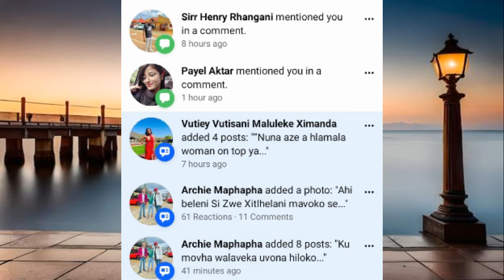Mr Post 2024 Loko dyi bulusa phayiphi le Pitori 🙌🏻 / N'wansati atala 😹‼️